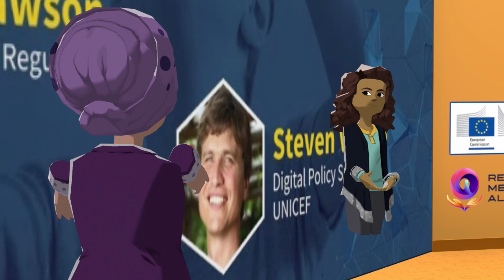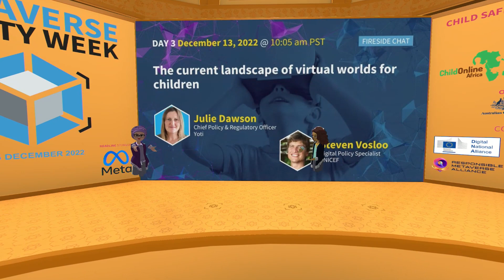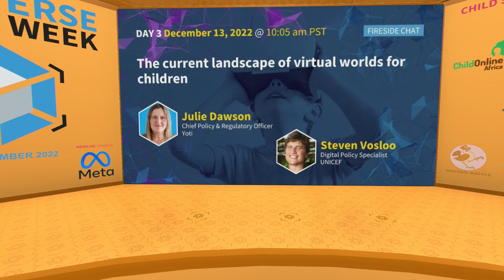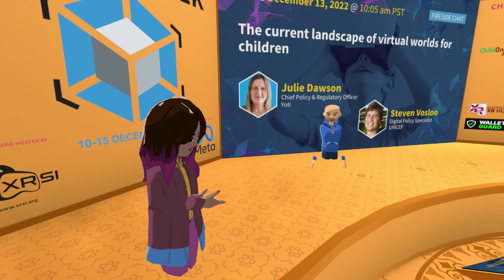Day 3 | The Current Landscape Of Virtual Worlds For Children.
The new virtual worlds are public squares where children and teenagers may interact, share experiences, learn, and have fun regardless of geographical or social boundaries.

How do the virtual worlds of today pose risks to young users, and what can be done to alleviate these risks? What future risks could children face in the Metaverse?

ABOUT XRSI

The Metaverse Safety Week (MSW) is an international community effort, led by the XR Safety Initiative (XRSI), featuring industry leaders from around the world and spanning five days. MSW explored the challenges of the Metaverse in critical areas of this emerging ecosystem. As the first global effort of its kind, XRSI gives governments, individuals, corporations, universities, agencies, and other organisations around the world practical, unbiased
information about the risks and opportunities of XR and the Metaverse.

SPEAKER

Julie Dawson
Chief Policy & Regulatory Officer
Yoti

Steven Vosloo
Digital Policy Specialist
UNICEF